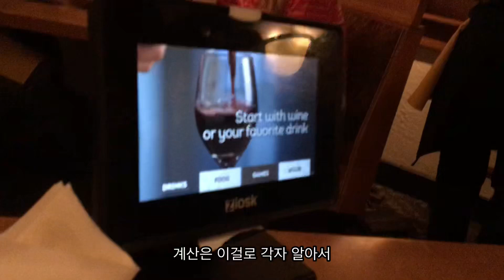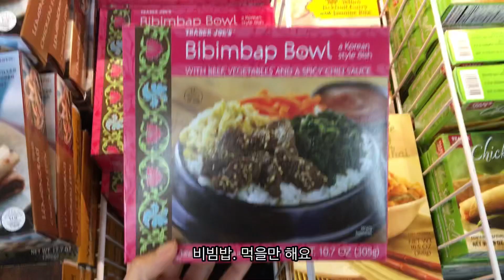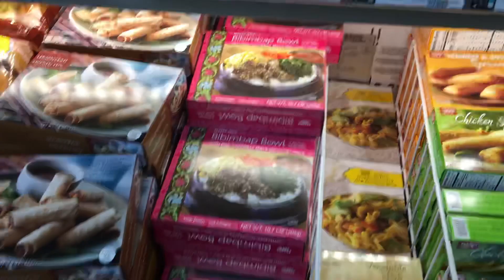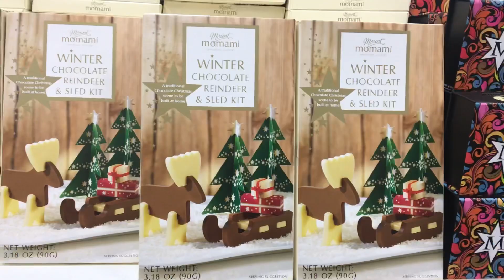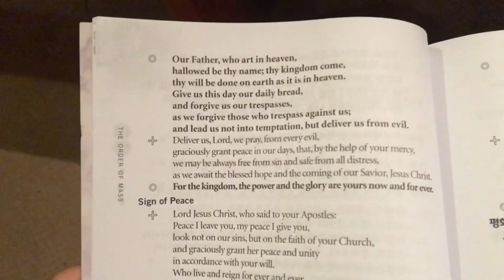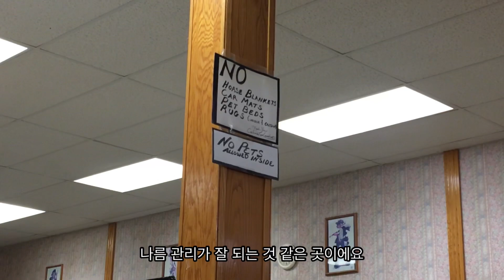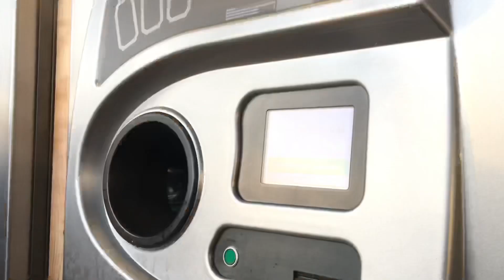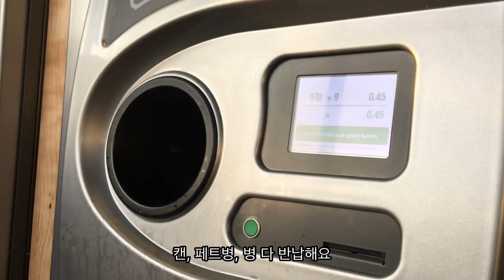[미국 브이로그] 트레이더 조스, 베이킹, 미국 외식, 미국 일상 브이로그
미국 일상 브이로그
트레이더 조스 장보기
올리브 가든 외식
베이킹 브이로그